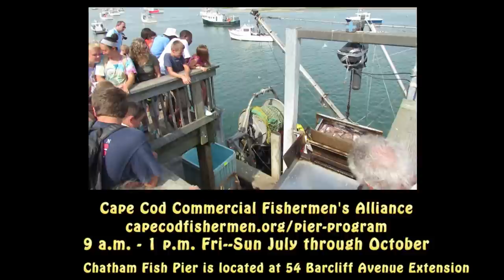Free fun at the Chatham Fish Pier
Looking for free fishy fun on Cape Cod? Try the Chatham Fish Pier, where you can see fishing boats offload their catch and from Friday thru Sunday in season you can learn more about local fishing from a pier host!